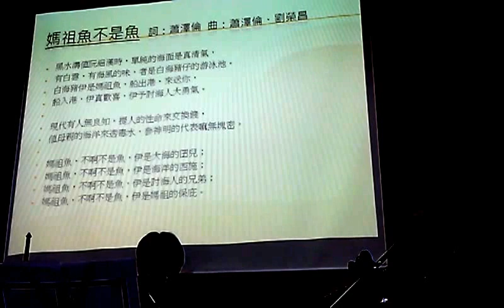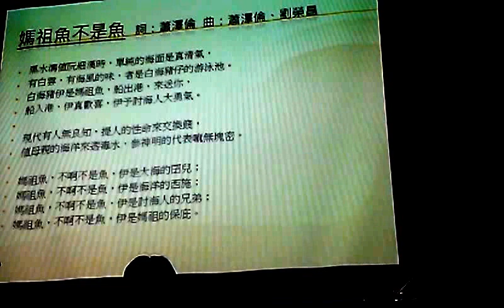媽祖魚不是魚 蕭澤倫 VIDEO0819